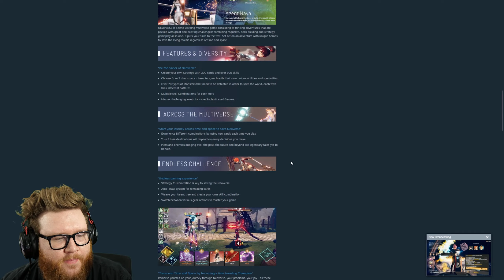Slay the Spire with Waifus! A Look at a Fun Deckbuilder! | Neoverse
This is RegisKillbin's sponsored Twitch stream of Neoverse on 1/5/21 featuring gameplay of a deckbuilder with an anime aesthetic.